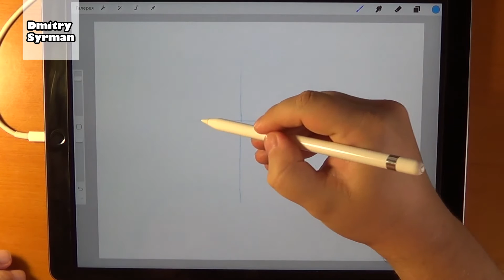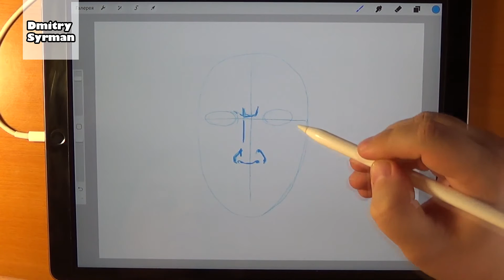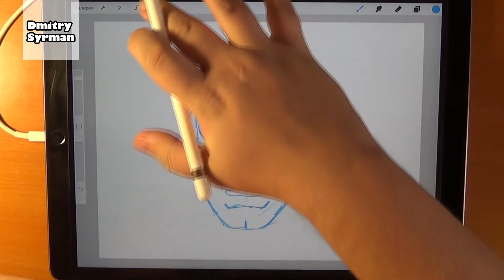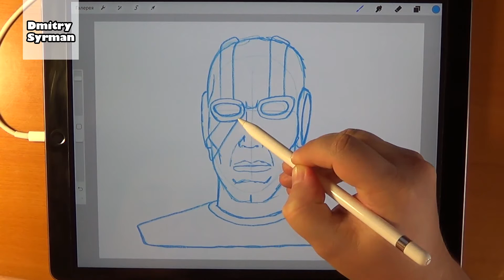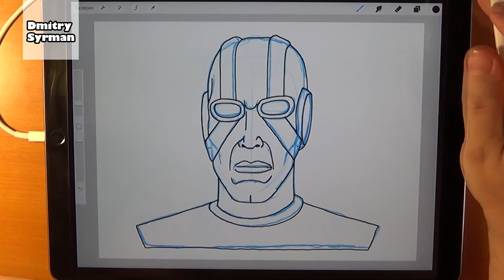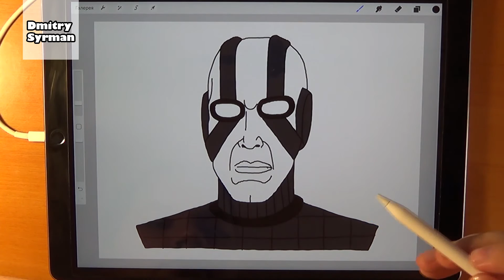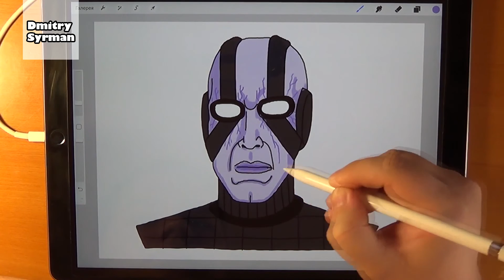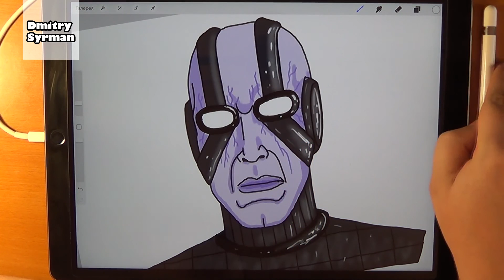How to draw Sith, Как нарисовать Ситха